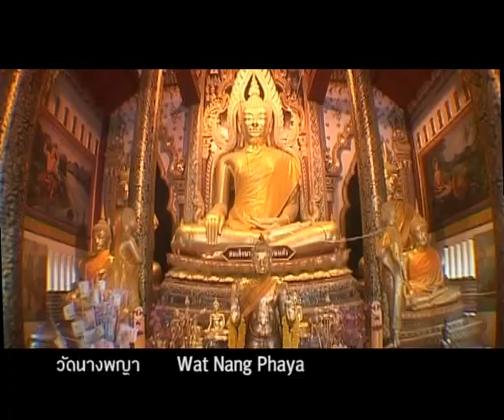Treasure, Phitsanulok, Thailand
Located 377 kilometers north of Bangkok in the lower north of Thailand, Phitsanulok has plenty of tourist attractions from history to nature. The province covers an area of 10,815 square kilometers. Geographically, Phitsanulok consists of mountains and forests on the east. The most important river is Nan river.